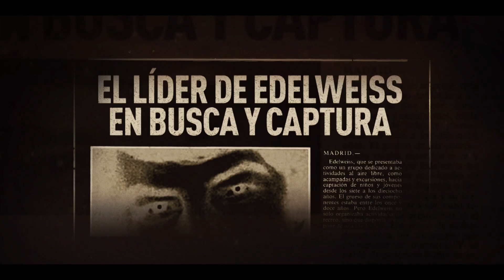Edelweiss | Tráiler | Estreno, 22 de septiembre | RTVE Play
Edelweiss (2021) es una serie documental original de RTVE Play sobre la secta más destructiva de la historia de España.  Es la historia de un aparente club juvenil de montaña con el que su líder, Eddie (Eduardo González Arenas) ideó una descomunal estructura de poder, corrupción y pederastia que mezclaba ideología nazi, ocultismo, contactos alienígenas y disciplinas paramilitares. Un true crime desgarrador contado como nunca antes. No te pierdas el estreno de la temporada completa el 22 de septiembre